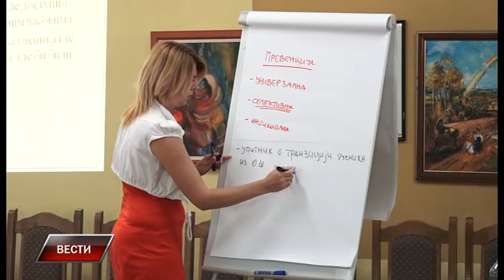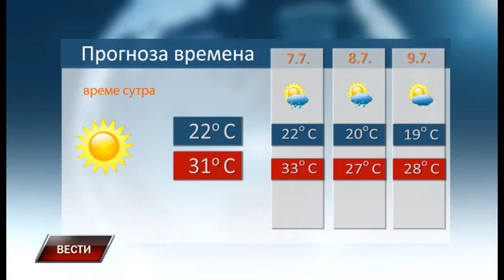Vesti 5 7 2019